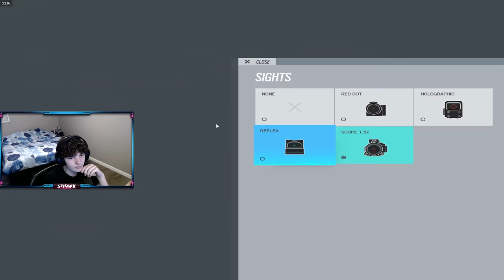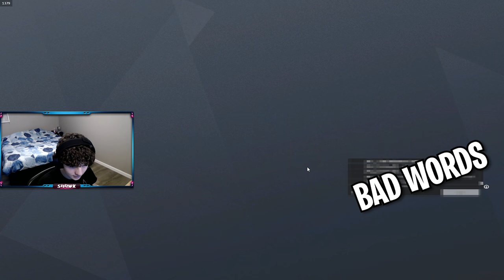How I beat TOXIC Cheaters In SOLO QUEUE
I played against toxic cheaters on my way to solo queueing to champion... I'm sure they didn't expect what happened to them at the end of the game 😂